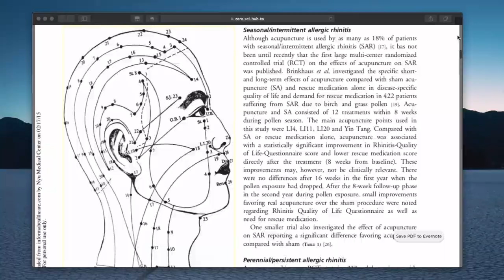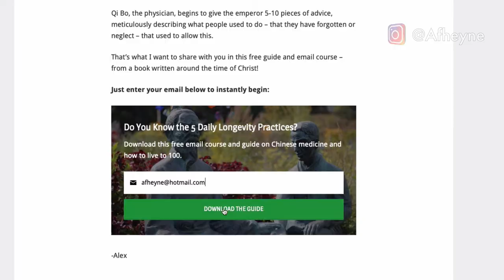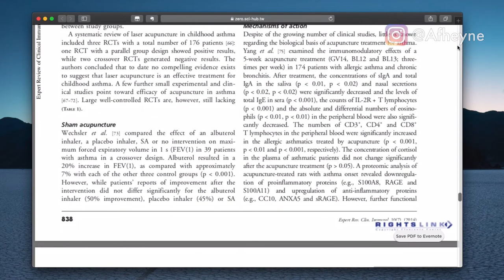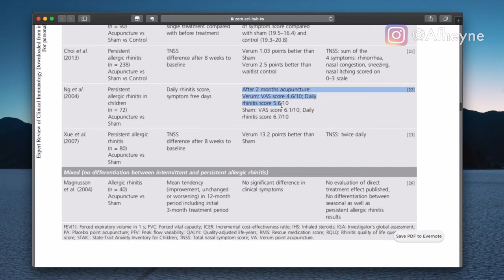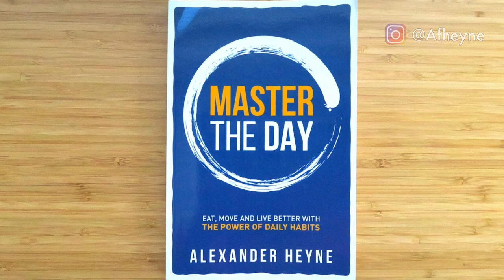How to Fix Seasonal Allergies - With Acupuncture and Traditional Chinese Medicine